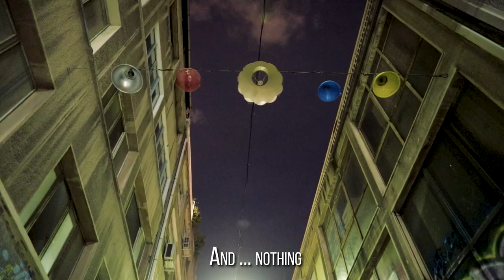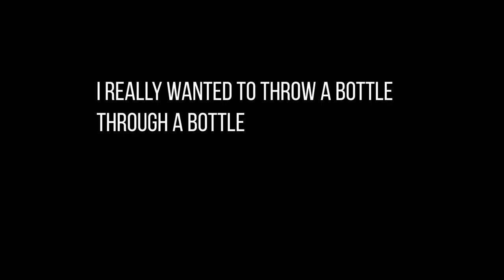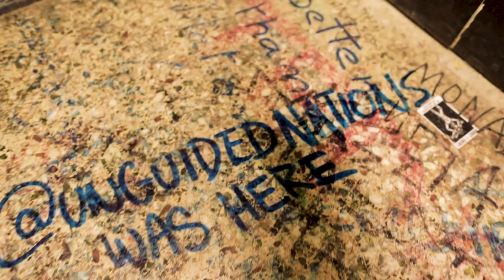The Best $20 I've Ever Spent - Athens' Rage Room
Forget Escape Rooms, Rage Rooms are all I ever need.

I followed an outdated article to something in Athens that no longer existed, unfortunately. BUT, it did lead me to the Limba Rage Room on Pitakki Street in Athens.

It's definitely worth the $20, as long as you don't catch a bottle bounce-back 😉.

My Gear!